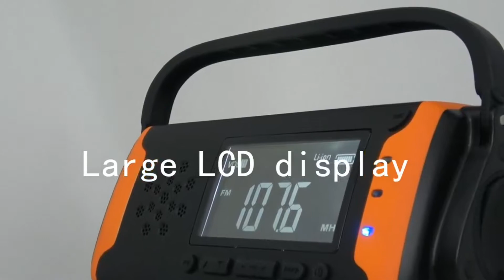Solar Powered Portable Radio and 2000mAh Power Source